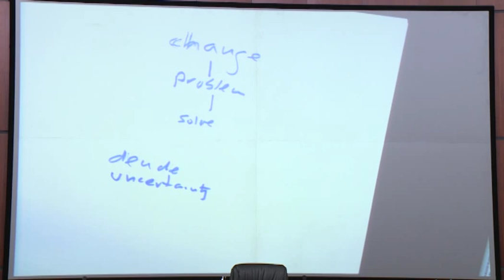Lecture of Ichak Adizes Part 1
October 7, 2014, master class by Ichak Adizes.  One of the best business thinkers, a leading expert in the field of management, the author of the international bestseller «The Ideal Executive»  Ichak Adizes (USA) gave lecture and uncovered the recipe for a successful management of accelerated transformation at Nazarbayev University. Have a pleasant viewing experience!